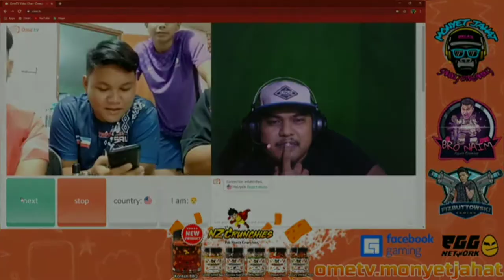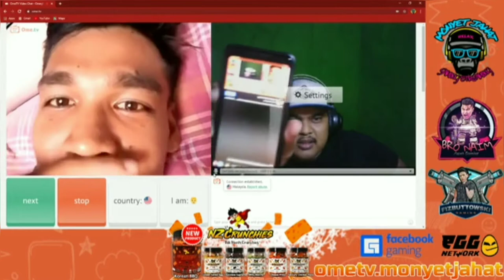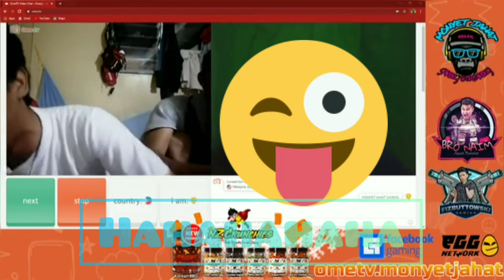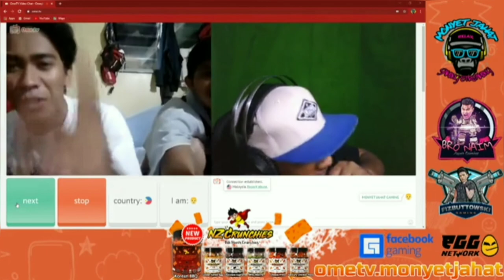KITA TENGOK SIAP YANG KENA?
Aku Tak Tahu Apa Masalah Diorang Ni, Trauma Atau Sengaja Buat Gila Bila Jumpa Streamer..